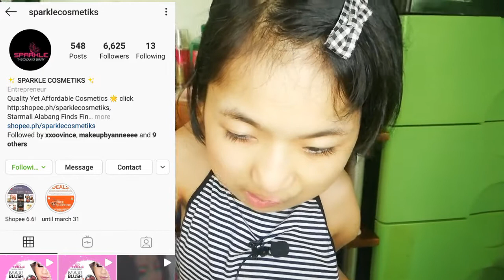Wow!!! Another PR package!!! Pagkain kaya to??🤔🤔🤔| Angels & love #29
Hi Hi sparkleangels for today's vlog I want to share what I received before turning 1 year as a youtuber . I want to share with you sparkle angels my blessings too. I hope you will like this vlog that I made just for you sparkle angels Love you all and stay safe and stay healthy 💕💗❤️😘 thank you SPARKLE COSMETIKS for this blessing I truly appreciate it.💕💗

Follow sparkle cosmetiks

Follow me on :
Facebook : @sparkle pretty angel
Lyka Gems : @sparkle pretty angel